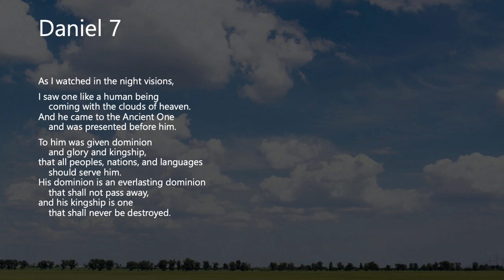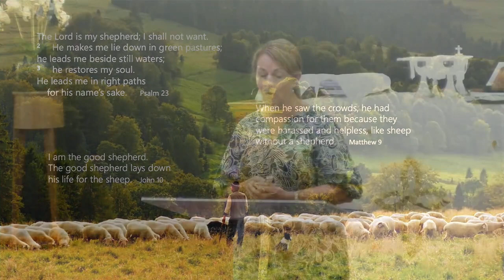Sermon 26th November, 2023 - Matthew 25:31-46